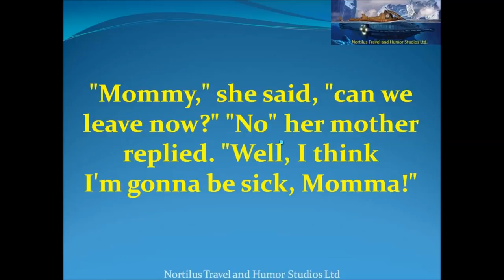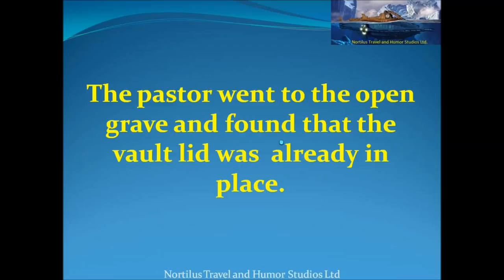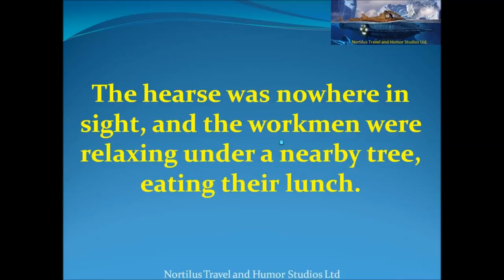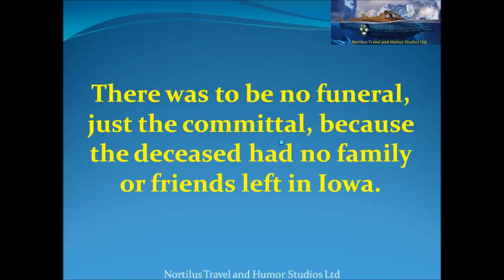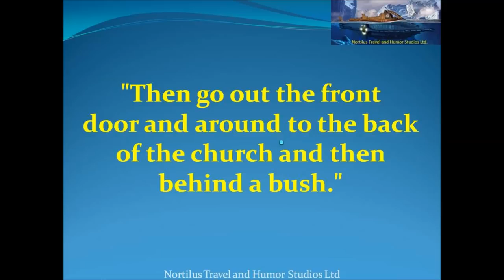A Little Girl Was In Church With Her Mother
More from Inside Edition: Dashcam video captured the moment a little girl fell from the back of a moving church bus. Ryan.

More from Inside Edition: Haunting video of the mom who made the ultimate sacrifice has surfaced in the wake of Sunday's.